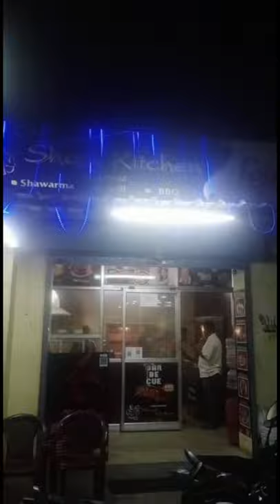Mexican Chicken Shawarma |Famous Shawarma Shop in Ayyampettai |Sheik kitchen Ayyampettai